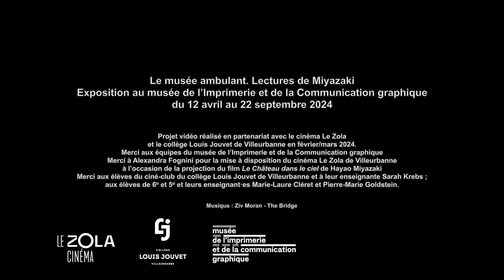Le musée ambulant. Lectures de Miyazaki : "Le Château dans le ciel" à hauteur d’enfants 1/2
Quel est l’impact des films de Miyazaki et comment les enfants reçoivent ses images ? Ce projet a été mis en place afin d’observer et recueillir la parole d’enfants suite au visionnage d’un film du réalisateur japonais, à un âge qui ne relève plus tout à fait de l’enfance mais pas encore non plus de l’adolescence.
Des élèves de 6e, de 5e et du ciné-club du collège Louis Jouvet de Villeurbanne se sont prêté·es au jeu. La première vidéo leur donne la parole juste après la projection du film "Le Château dans le ciel" dans la salle de cinéma Le Zola. Dans la seconde vidéo, les enfants réagissent et analysent le début du film puis l’affiche de l’exposition "Le musée ambulant. Lectures de Miyazaki", créée par Syndicat. Enfin les élèves présentent leurs créations, jeux et maquettes, réalisées d’après le film de Miyazaki.